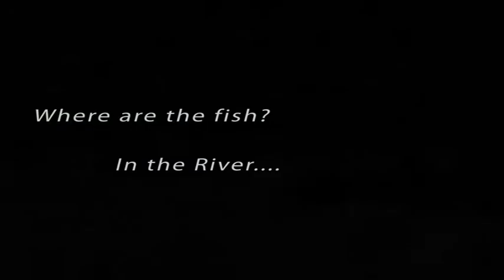Fly Fishing - flyfishingeuphoria.com - For the love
Fly-fishing is one of the most complex and yet simplistic sports in the world. It is the most documented...most interpreted mode of mental transportation. It is given freely and legally to anyone open to its pleasurable surround.  It is an art that interprets its master's truest soul and transcends the need for common logical explanation. It is something greater than us and we are at peace knowing that what has been born proudly in backs of our father's minds will show eternally on the smiles off our children's faces.

   John Malmin 2010